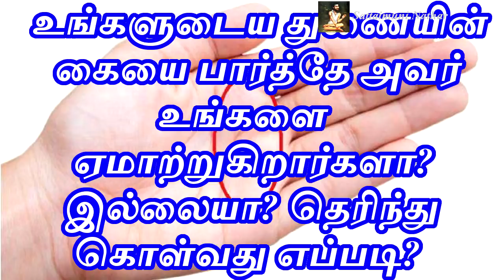உங்களுடைய துணையின் கையை பார்த்தே அவர் உங்களை ஏமாற்றுகிறார்களா?இல்லையா? - Sattaimuni Nathar